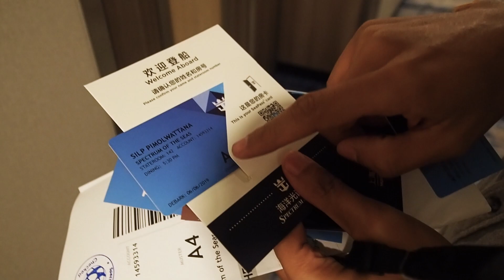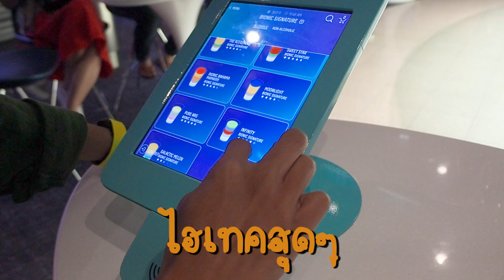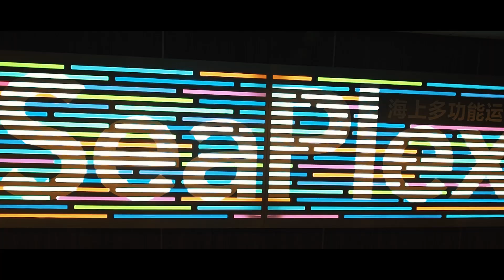Vlog with Writer : Ep.5 - พาชม เรือสำราญที่ใหญ่ที่สุดในเอเชีย Spectrum of the Seas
ถามว่าใหญ่ที่สุดในเอเชียนี่ใหญ่เท่าไร? คำตอบก็คือ เป็นเรือที่มีความสูง 16 ชั้น มาพร้อมห้องพัก 2,137 ห้อง ห้องอาหารอีก 16 ห้อง โรงละครสองชั้น สระว่ายน้ำ 3 สระ และอีกสารพัดกิจกรรมแอดเวนเจอร์ให้การล่องเรือของคุณไม่มีคำว่าเบื่อ ซึ่งทั้งหมดที่ว่ามาก็ใช้เงินในการเสกไปทั้งสิ้น 940 ล้านดอลลาร์สหรัฐ หรือเกือบ 3 หมื่นล้านบาทเท่านั้นเองล่ะครับ
FB : Travel Around The World Magazine